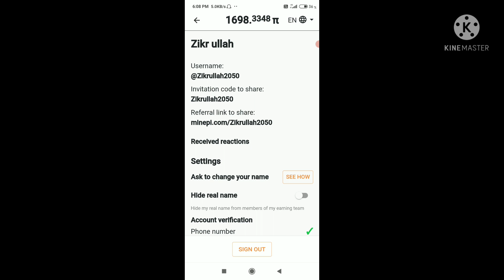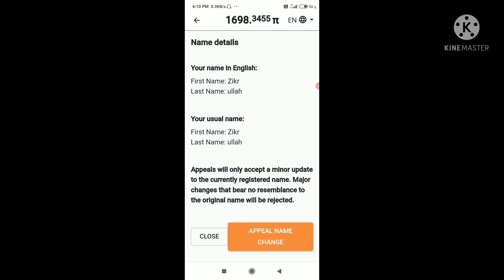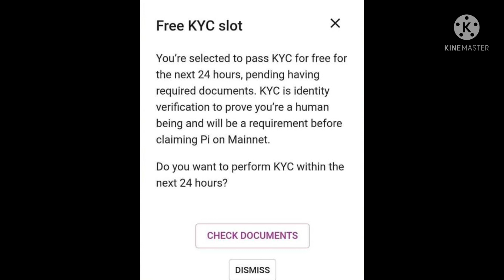Pi network new update | kyc केसे करे | नही करनी ये गलती | All pi coin waste.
search releated
1_pi network
2_pi network new update
3_pi network new update today
4_pi network latest update
5_pi network latest update today
6_pi network kyc update
7_pi network kyc kese krey
8_pi network name correction
9_pi network kyc kab hoga
10_pi network kyc ka notification kab ayega
11_pi network withdrawl
12_pi coin
13_pi coin value
14_pi cryptocurrency
15_pi network in Hindi